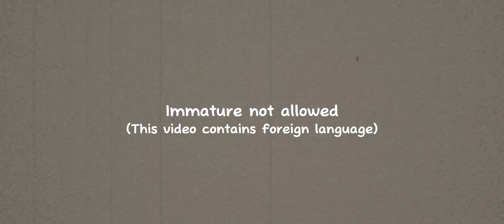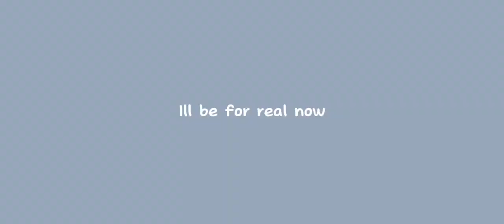My Odd Experience | Genshin Impact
Join me on an unforgettable journey as I delve into the peculiar and enigmatic world of Genshin Impact. In this captivating video, I share my most peculiar encounters and unusual experiences that have left me both mystified and intrigued.

👤Genshin user: ᴋᴀᴇʟ
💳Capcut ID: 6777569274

FAQ:
What app do I use to edit?
Capcut
What device I'm using to edit?
Mobile